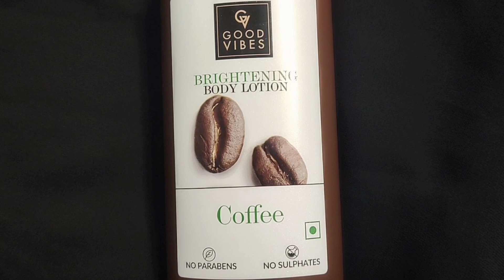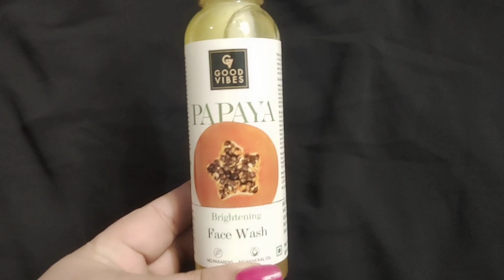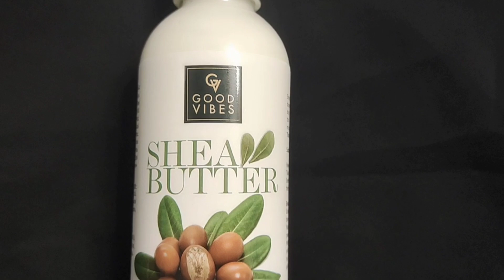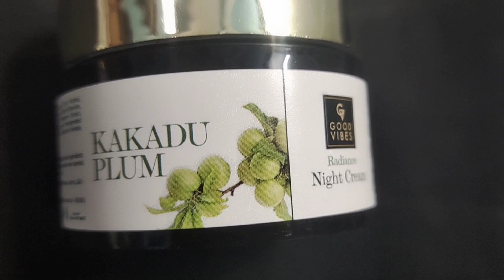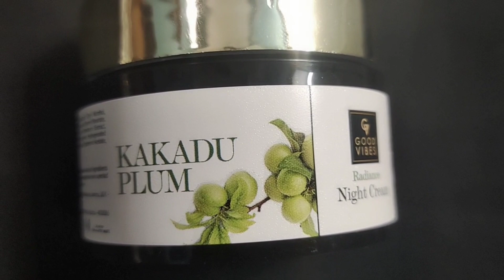Lip Glosses/face washes/Body lotions/Eye line @50% off | Purplle Republic Sale Don't Miss out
Face Wash & Body Lotion:
Good Vibes Papaya Brightening Face Wash | Deep Pore Cleansing, Non-Drying | With Mulberry | No Parabens, No Mineral Oil, No Animal Testing (120 ml)
Good Vibes Shea Butter Deep Moisturizing Body Lotion |Hydrating, Moisturizing | No Parabens, No Sulphates, No Animal Testing (200 ml)
Good Vibes Coffee Brightening Body Lotion | Excess Oil Control, Moisturizing, Rejuvenating | Vegan, No Parabens, No Sulphates, No Animal Testing (200 ml)

Lip Balm & Lip Gloss:
NY Bae Gloss Getter Lip Gloss | Shiny Satin Finish | Light Weight | Non-Sticky - Cherry Crush 03 (2.8 ml)
Good Vibes Beetroot Plumping Lip Balm | Moisturizing, Hydrating | With Sweet Almond Oil & Olive Oil (8 g)
NY Bae Gloss Getter Lip Gloss | Shiny Satin Finish | Light Weight | Non-Sticky - Peach Play 05 (2.8 ml)

Night Cream & Eyeliner:
Good Vibes Kakadu Plum Radiance Night Cream | Skin Lightening, Glowing | No Parabens, No Sulphates, No Mineral Oil | No Animal Testing (50 g)
NY Bae Truly Matte Liquid Eyeliner | Brown | Matte Finish | Long Lasting | Quick Dry | Water Proof - Boss Brown (4.5 ml)

GET100 -  Flat 10% off upto on Rs.80 on min order of Rs.999
6000+ makeup products under Rs. 400 available